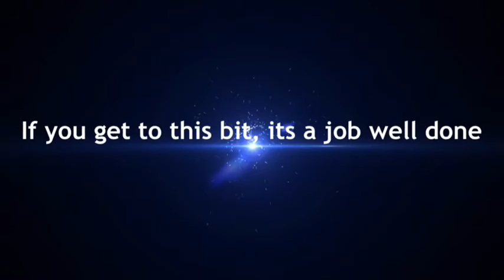Dhl driver shamed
Id use UPS in the future , lol